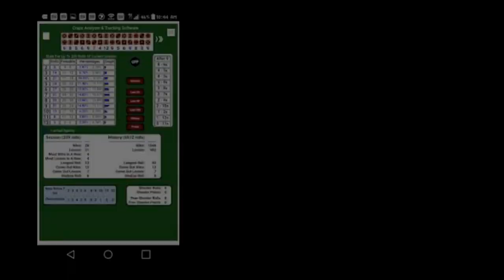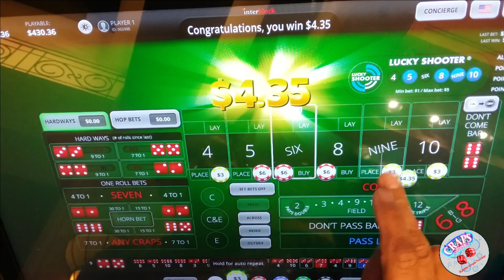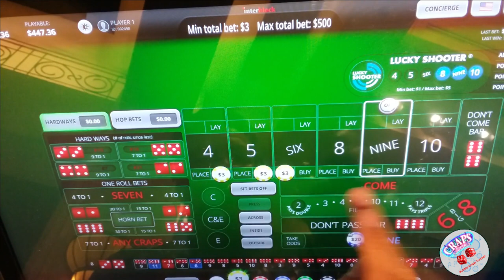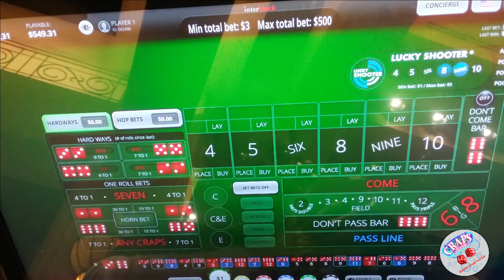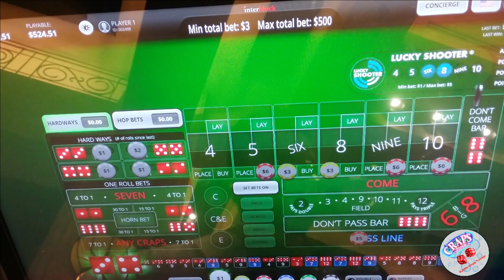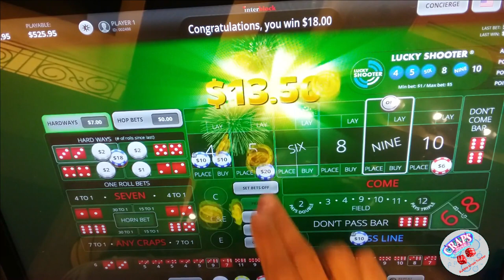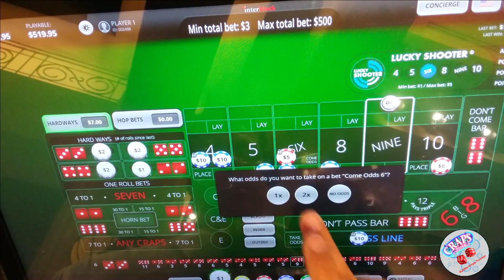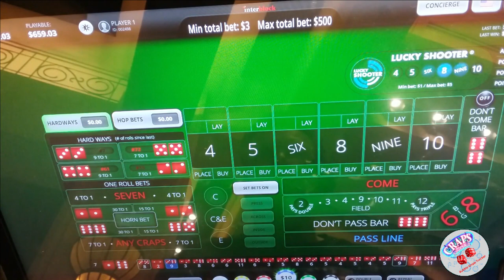Bubble Craps Tracker: Building on the HOLD & PRESS strategy